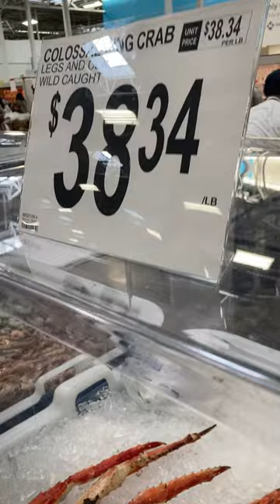King Crab Legs at Sam’s Club 😋🦀👍🏻🇺🇸 North Americans Don't Eat the Body of Crabs